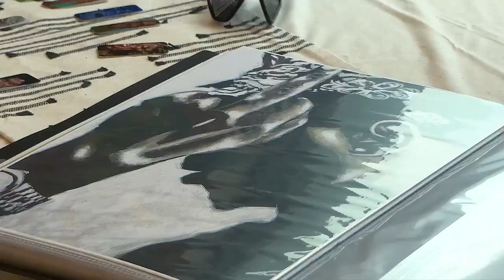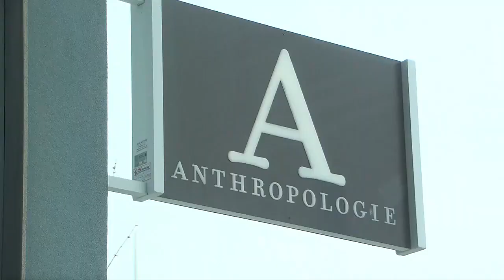‘It’s just amazing’: Black-owned businesses pop-up event held at Anthropologie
This pop-up market showcased black history and local black-owned businesses.